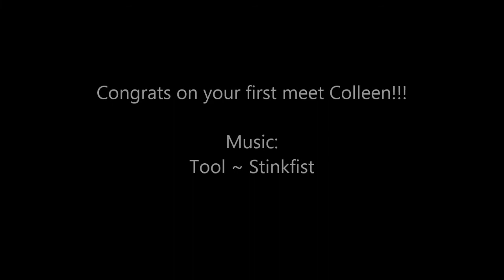Colleen Fitzpatrick's First Meet